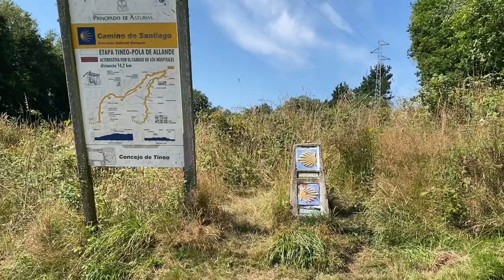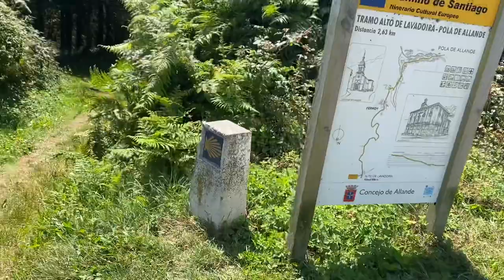Camino Primitivo. Etapa 4. Tineo - Pola de Allande 29,5 km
Camino Santiago Primitivo. Etapa 4. Tineo - Pola de Alllande 29,5 km  9 agosto 2021

Hoy la etapa se ha hecho dura por la distancia y por     las continuas subidas y bajadas.

El recorrido  lo dividimos en dos partes. El primero hasta Campiello a 14 km aproximadamente de la salida, la mitad del recorrido total hasta Pola.
 En Campiello nos comimos unos picatostes espectaculares y un bocadillo.

En el km 18  tenemos la opción de ir por Hospitales o por Pola de Allande.

A partir de Borres empezó a hacer bastante calor, propio del mes en que nos encontramos. Hay bares en Borres y Porciles.

Desde Lavadoira la bajada es un poco complicada hasta las puertas de Pola.